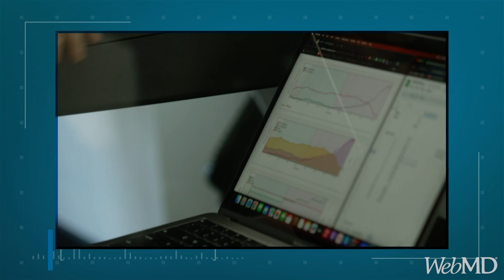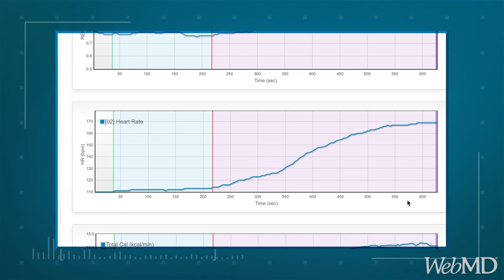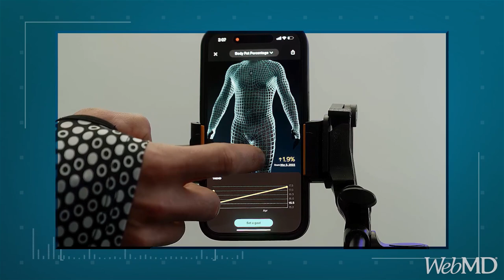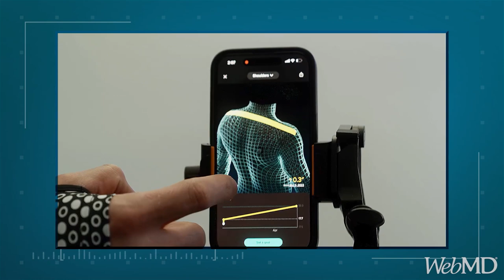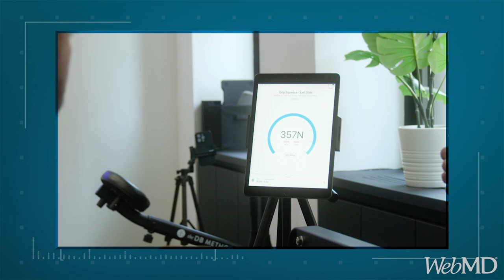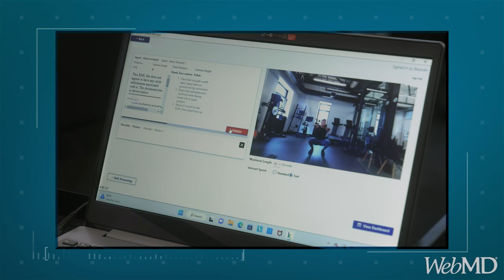Physical Therapy Tools Enable Data Driven Wellness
WebMD's Chief Medical Officer, John Whyte, MD, explores how using personalized data from physical therapy tools can help tailor your fitness program with Drs. Daniel Giordano and Cameron Yuen of Bespoke Treatments.